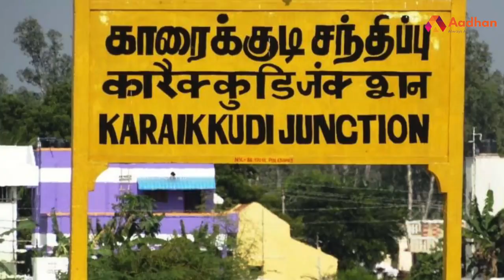சீமான் நிற்கும் தொகுதி இதுதான் Seeman கொடி பறக்குது